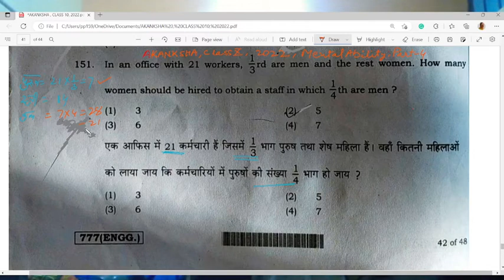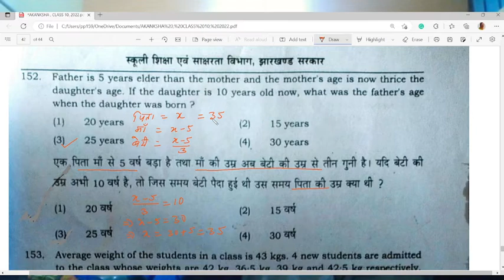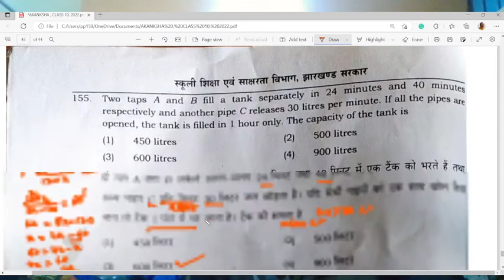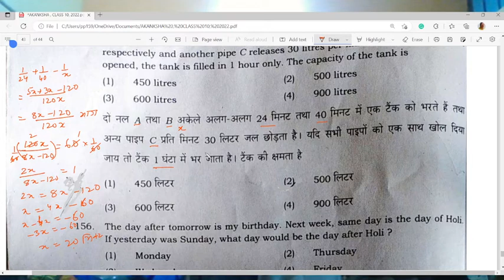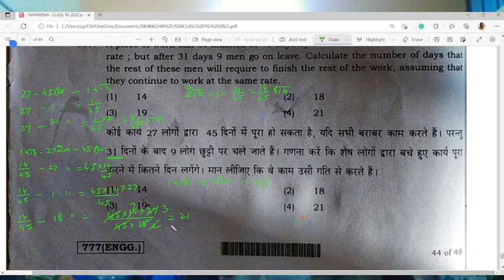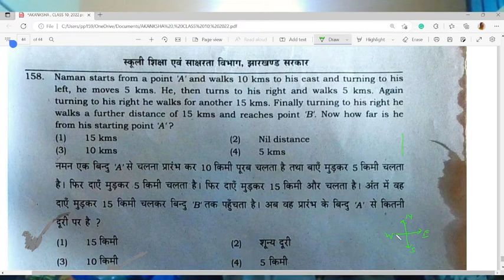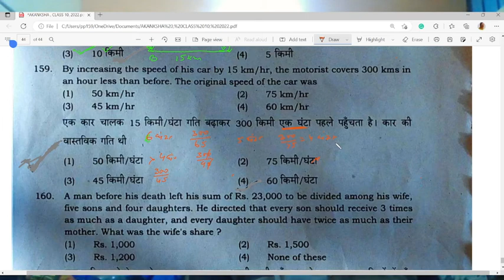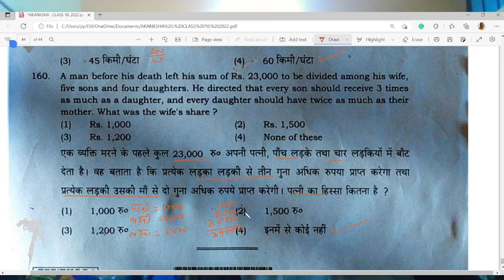AKANKSHA ,2022, MENTAL ABILITY(PART-4)- आकांक्षा ,2022, मानसिक योग्यता -उत्तर पूर्ण व्याख्या सहित